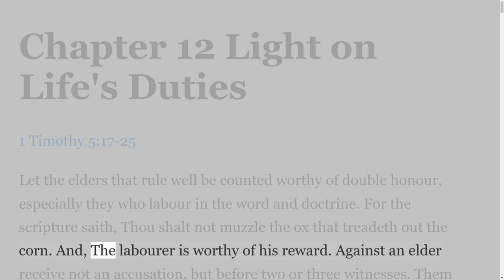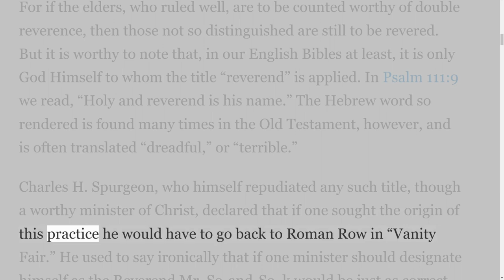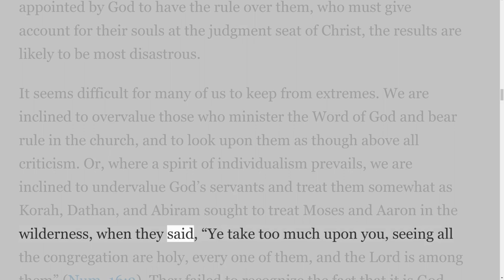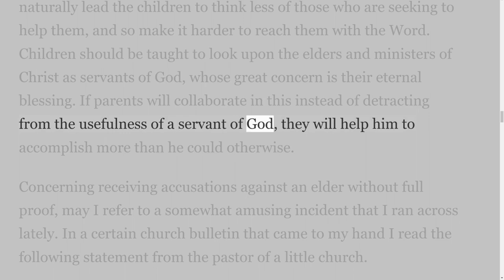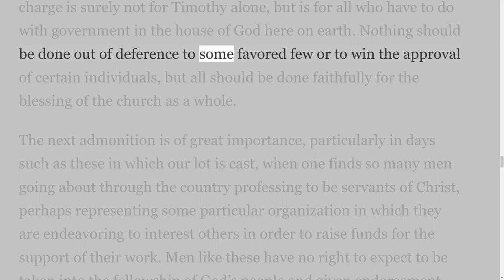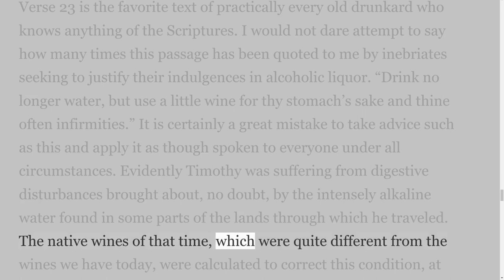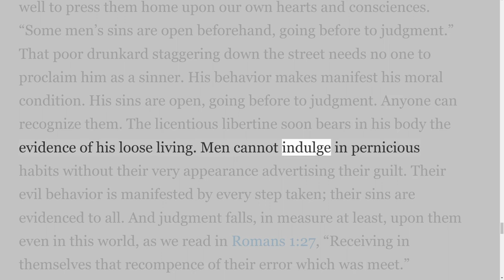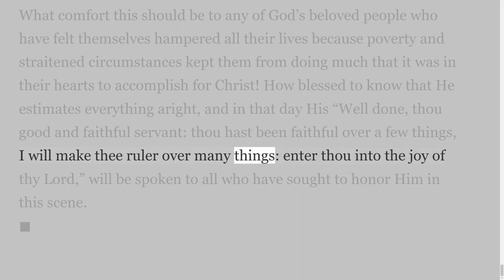1 Timothy, by Harry A Ironside, Chapter 12, on Down to Earth But Heavenly Minded Podcast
The series on 1 Timothy, by Harry A Ironside, on Down to Earth But Heavenly Minded Podcast. There are 14 videos in this Series.